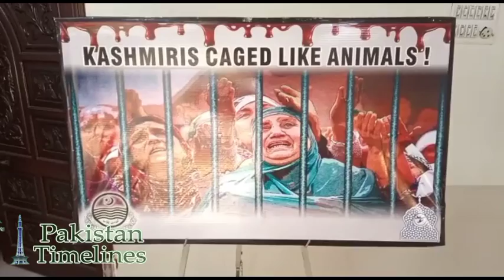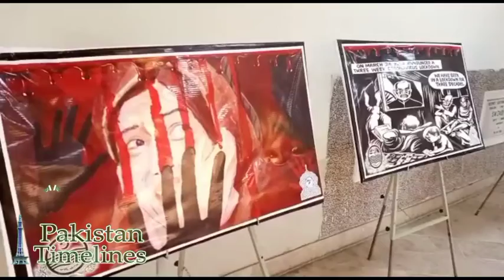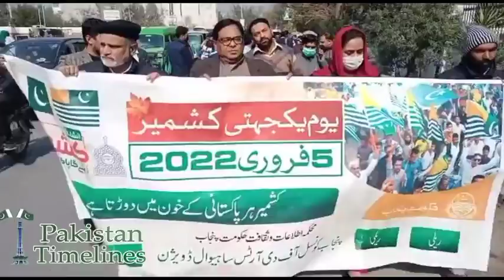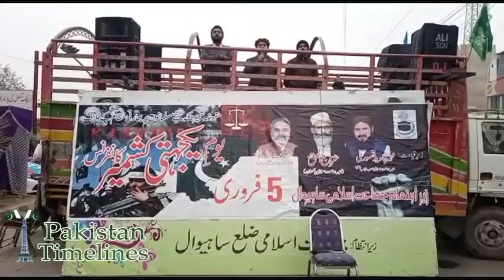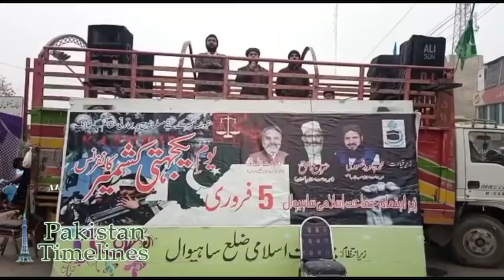Kashmir Solidarity Day .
ساہیوال مخ۔ بھی یوم یکجہتی کشمیر کے موقع پر ریلیاں نکالی گئیں